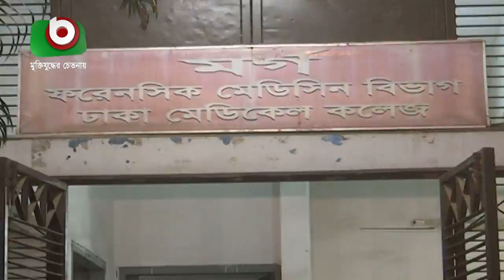৩৭ মরদেহ শনাক্ত: হস্তান্তর শুরু | Dhaka Medical | Today News Bangladesh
৩৭ মরদেহ শনাক্ত: হস্তান্তর শুরু | Dhaka Medical | Today News Bangladesh | Farid | 21Feb19